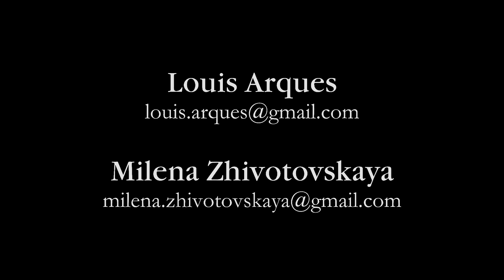Trailer M.Zhivotovskaya Three pieces for Clarinet and Piano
Zhivotovskaya-Arques Duo
Louis Arques - clarinet
Milena Zhivotovskaya - piano and composition

Recorded at Samurai Hotel Recording Studio 2021